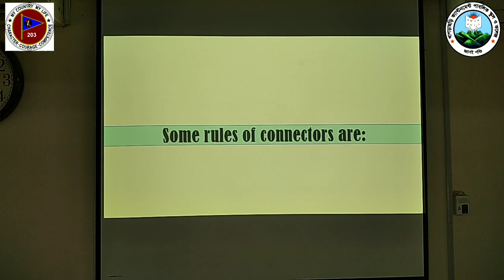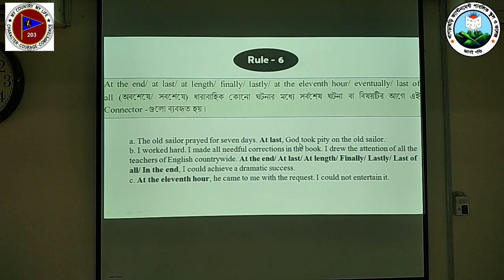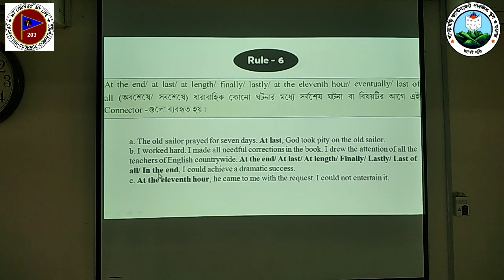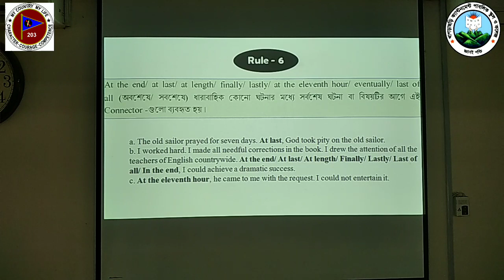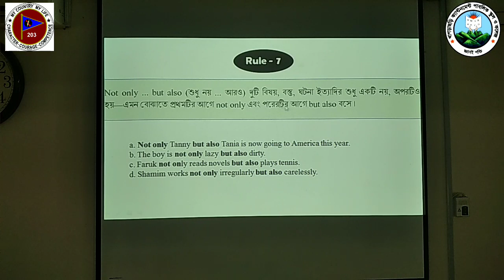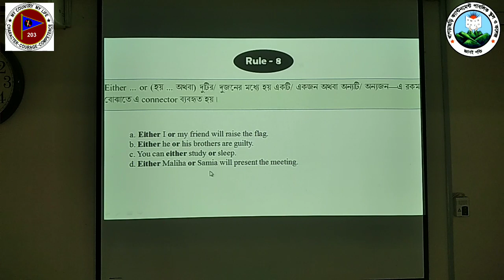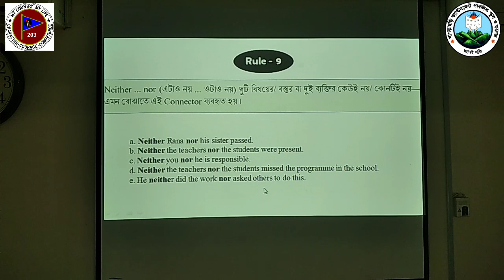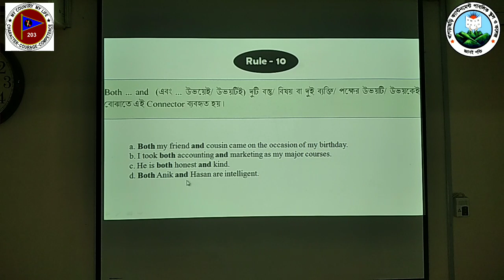2nd paper #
Class      : Nine
Subject  : English 2nd Paper
Topic      : Sentence Connector
Teacher : Mizanur Rahman Chudhury
Date       : 30 June 2020